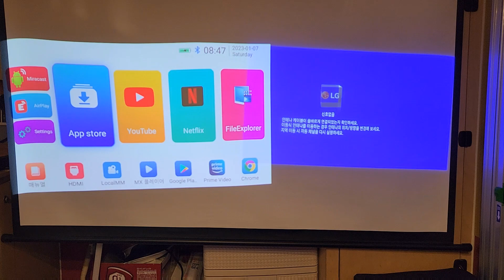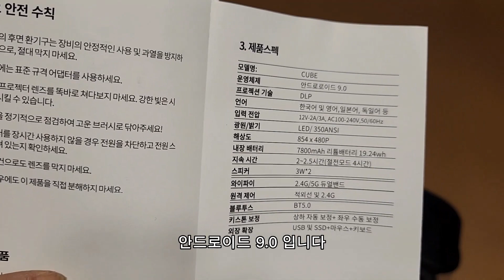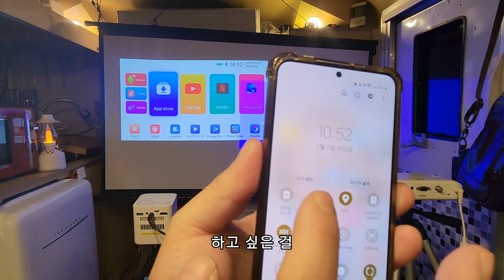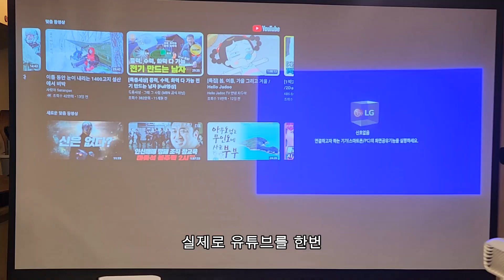블릭큐브 미니 빔프로젝터 / 캠핑가서 프로젝터를 켰더니 ... 우와 세상좋아졌다.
이렇게 작은 미니프로젝터에 이런기능이다 들어가
있다니..

구입링크는요